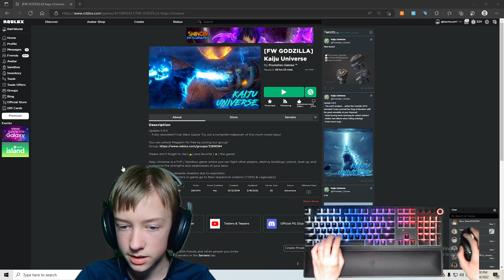Getting Level 100 Destoroyah... | Roblox Kaiju Universe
finally level 100 yay